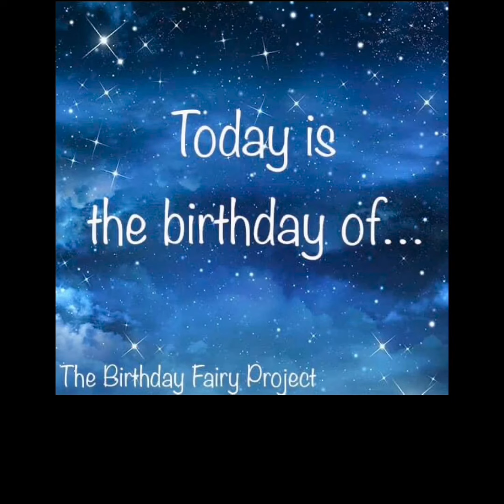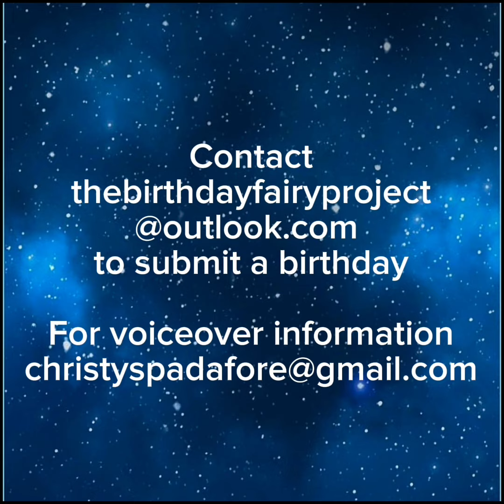Sept 03 Daryl Lussier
Today, September 3, is the birthday of Daryl Allen Lussier. He died in the 2005 Red Lake shooting at the hands of his own grandson. Nicknamed and known by most as Dash, Daryl was a 30+ year veteran tribal police officer with a reputation for being a calming presence on the reservation. He was the father of 4, and a kind-hearted, gentle man.

Daryl was known for waving at every car he passed as he patrolled the town. Eight years before his death, he was one of many officers on scene in a 24-hour standoff that ended with his own son’s suicide. As a result, Daryl was raising his orphaned grandson, the one who eventually took his own grandpa’s life in order to carry out a plan to attack his high school.

Described by some as a ticking time bomb, Daryl’s grandson was a red flag candidate with a long and troubled history of depression and behavioral issues including attempted suicide. He left a trail of clues with his online activity including commonly posting on a neo-Nazi forum under the name Native Nazi. The shooter killed his grandfather as he slept, took his guns and patrol car, and attacked the school, ultimately killing 9 and wounding 5.